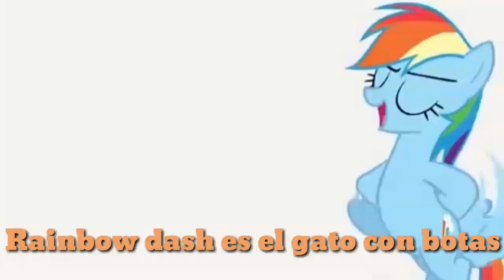Discord (shrek) cast video "REMAKE" 2019